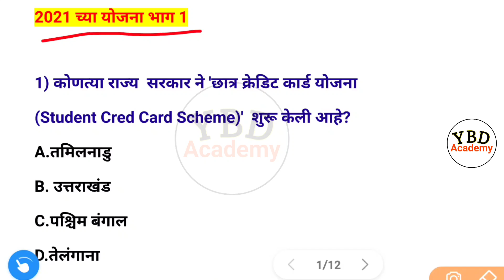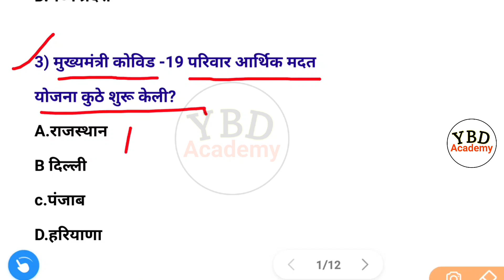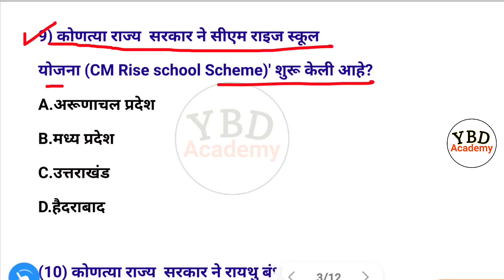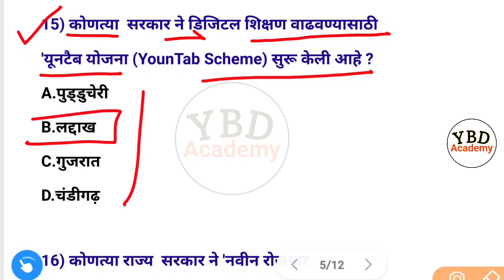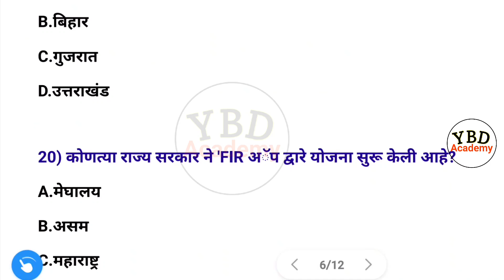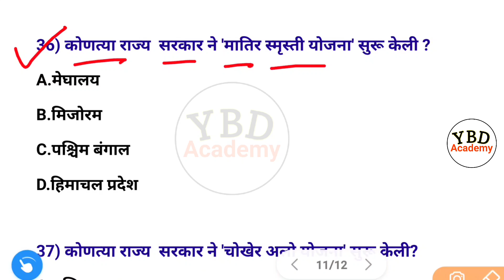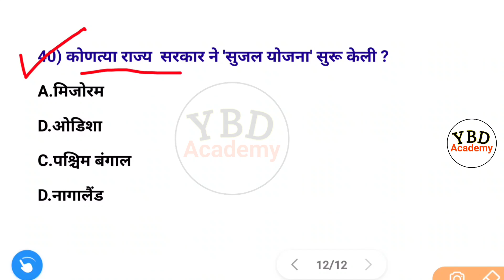सर्व योजना 2021 | 2021 yojna | government schemes | chalu ghadamodi 2021 | current affairs marathi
List of all Important Government Schemes 2021 | Government Schemes 2021 | 2021 की सभी योजनाएं
List of all Important Government Schemes 2021 | राज्यों की सभी योजनाएं 2021 | Current Affairs 2021

► आपला Telegram Group :-

सामान्य ज्ञान, चालू घडामोडी.

Video Cover

१) List of all Important Government Schemes 2021

२)Government schemes 2021

३)राज्यों की सभी योजनाएं 2021

४)government schemes

५)government schemes 2021

६)latest government schemes

७)all government schemes

८)government schemes in india

९)important government schemes

१०)government schemes for upsc 2021

११)महत्वपूर्ण योजनाएं 2021

१२)राज्यों की महत्वपूर्ण योजनाएं

१३)राज्यों की महत्वपूर्ण योजनाएं 2021

१४)राज्यों से संबंधित महत्वपूर्ण योजनाएं

१५)महत्वपूर्ण योजनाएँ 2021

१५)केंद्र सरकार की महत्वपूर्ण योजनाएं

chalu ghadamodi

ghadamodi

2021

mpsc

maharashtra

🔥Keep Learning
📲 Keep Sharing

Additional information
government schemes
government schemes in india
important government schemes
government schemes for upsc 2021
government schemes in hindi
government schemes 2021 upsc
important schemes by government
schemes
list of government schemes
government scheme
upsc government schemes 2021

महत्वपूर्ण योजनाएं 2021
राज्यों की महत्वपूर्ण योजनाएं
राज्यों की महत्वपूर्ण योजनाएं 2021
राज्यों से संबंधित महत्वपूर्ण योजनाएं
महत्वपूर्ण योजनाएँ 2021
केंद्र सरकार की महत्वपूर्ण योजनाएं
योजनाएं 2021
योजनाएं
महत्वपूर्ण योजनाएं
कृषि की महत्वपूर्ण योजनाएं
मोदी सरकार की सभी महत्वपूर्ण योजनाएं
केंद्र सरकार की सभी महत्वपूर्ण योजनाएं
केंद्र सरकार की महत्वपूर्ण योजनाए gk
भारत सरकार की योजनाएं
सरकारी योजनाएं
2019 की सारी योजनाएं
सभी सरकारी योजनाएं 2020
योजनाएँ 2020